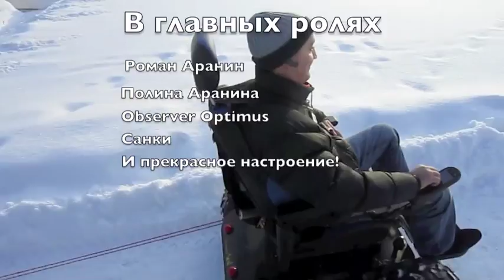Observer winter holidays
Полноприводная инвалидная электроколяска с уникальной проходимостью